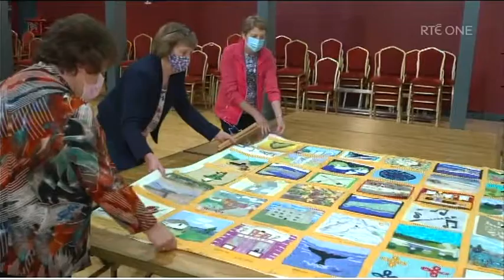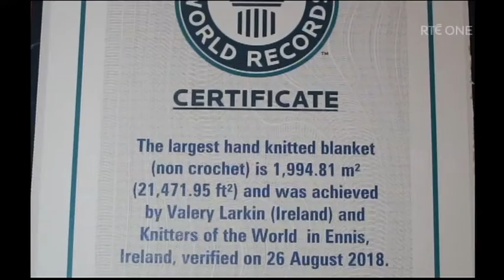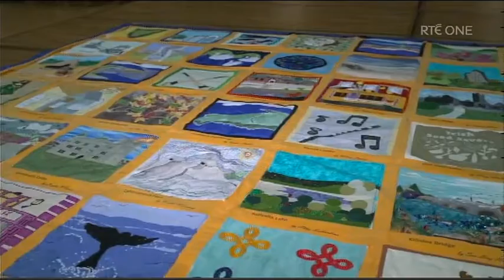The Clare Quilt (13th January 2022)